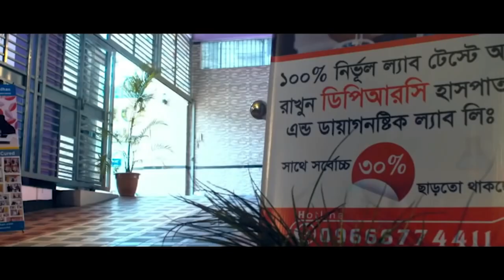DPRC কোমর ব্যথা ও হাটু ক্ষয় রোগী এখন সুস্থ PLID, ARTHRITIS, SPA, AVN, AS, PID, PCID, BACK PAIN